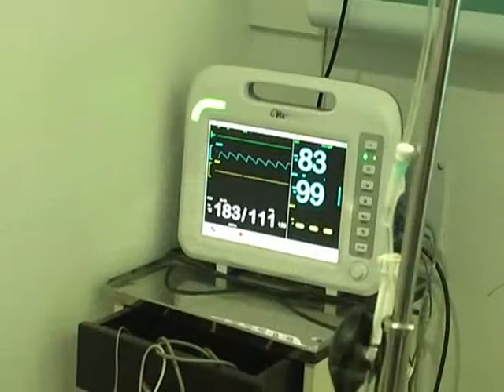Ram Gawade Halla| MPC News | Pune | Pimpri-Chinchwad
Shivsena Jilha Pramukh Ramshet Gawade was attacked by 10 to 15 persons with sharp weapons on Alandi Markal road, seriously injuted, admitted to private hospital